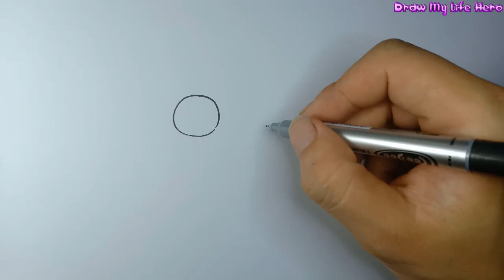How To Draw Garten of Banban 4 Meeting with MR FOODY